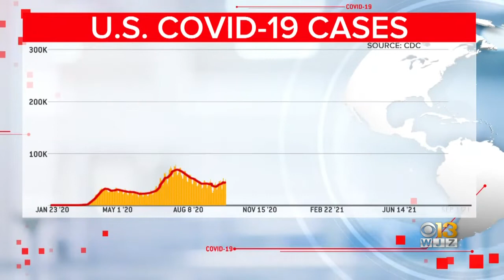COVID-19 Numbers Continue To Rise After Labor Day Holiday Weekend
While covid cases continue to climb, many Labor Day travelers are returning home from their final trip of the summer.